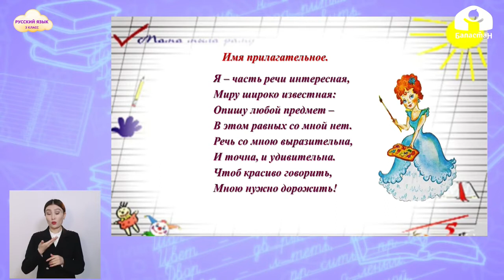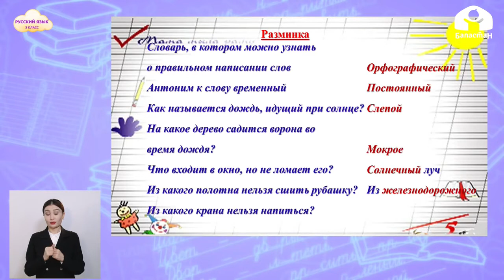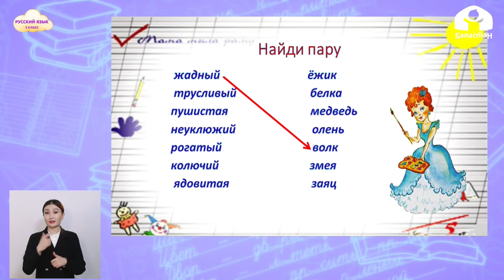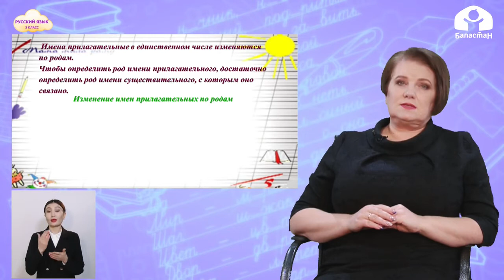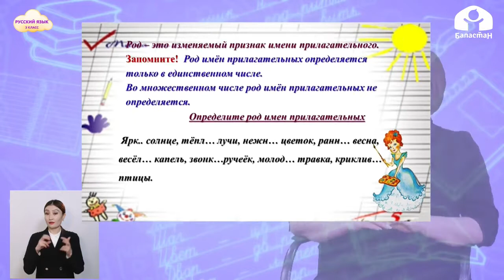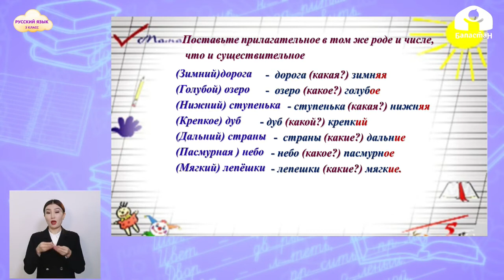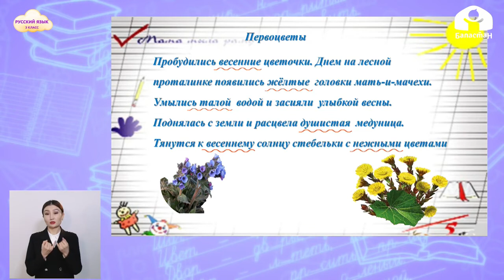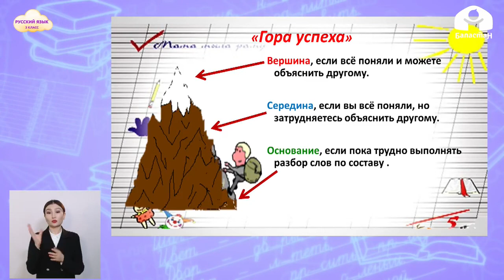3-класс | Русский язык | Обобщение знаний об именах прилагательных